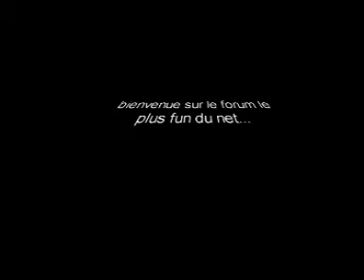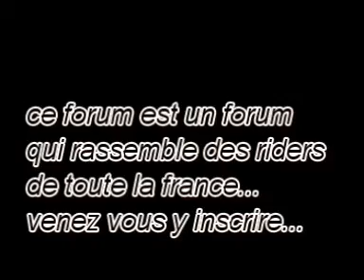rider08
le forum de tous les riders de france